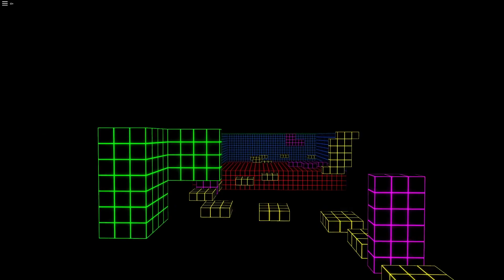bhop_arcane_v2 in Roblox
Apologies for the reupload. This one should have much better quality.

Special thanks to:

Erisuwu
MooMan
Drumman22
Sol_mn

saiko - Breezin' - 4. tropicana
weird inside - hopeless